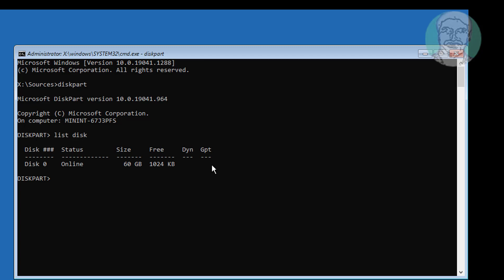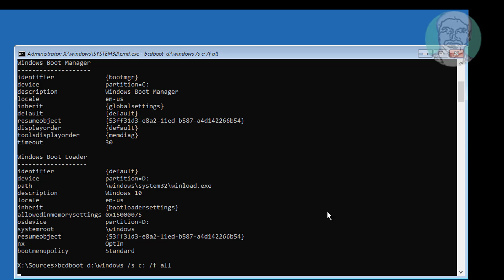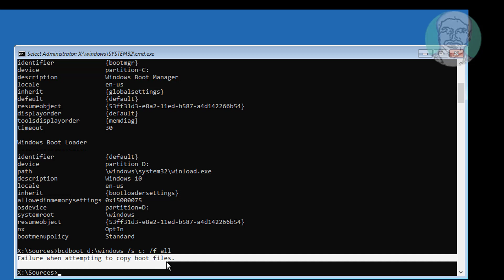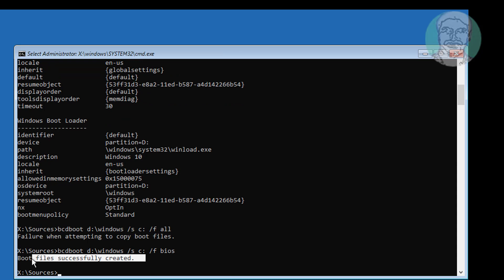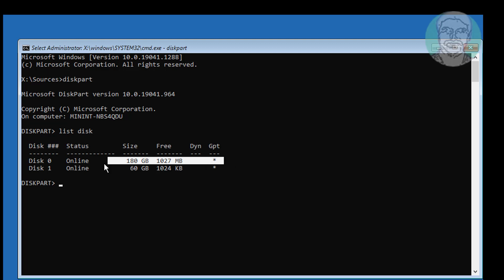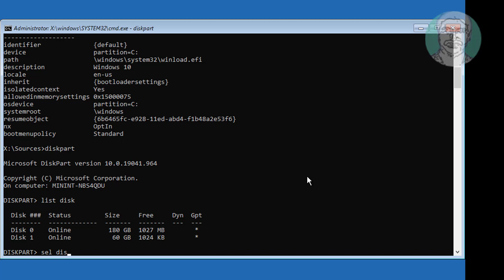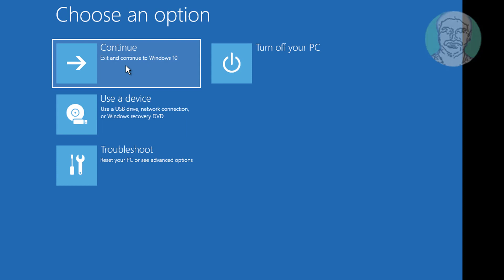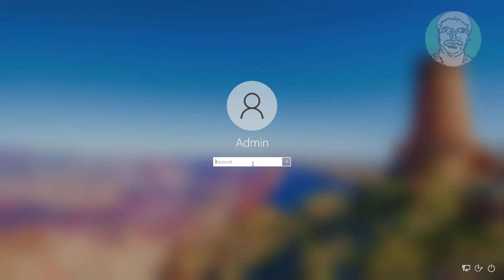Fix BCDBoot: Failure When Attempting to Copy Boot Files In MBR/BIOS and GPT/UEFI (New Updated)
This Tutorial Helps to Fix BCDBoot: Failure When Attempting to Copy Boot Files In MBR/BIOS and GPT/UEFI (New Updated)

00:00 Intro
00:12 Method 1 - Copy Boot Files Error MBR/BIOS
02:36 Method 2 - Copy Boot Files Error GPT/UEFI
06:05 Closing